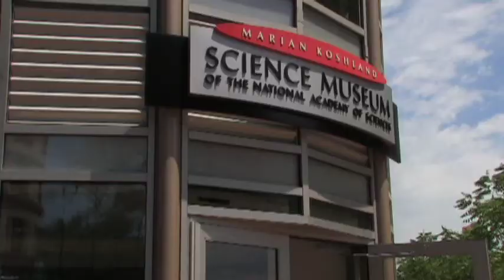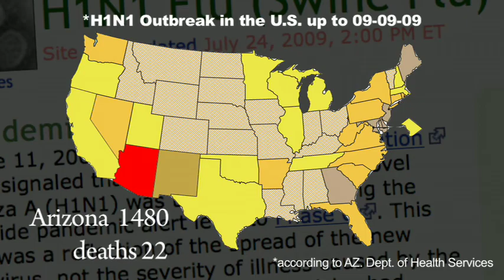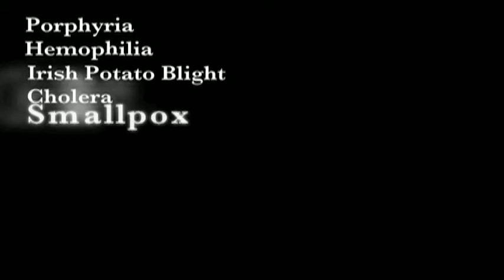Healthy Pet, Healthy You (MWV32)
Animal, human and environmental health are inexorably intertwined. Diseases are making the jump from animals to humans and vice-versa at an increasing pace. The emergence of animal borne diseases such as Avian flu, Ebola, and most recently H1N1 (swine flu), demonstrate the need for an integrated strategy across several scientific, medical and environmental fields for improved public health.

In this episode of MicrobeWorld Video, Dr. Mark Lutschaunig, director of the Governmental Relations Division of the American Veterinary Medical Association discusses the need for a holistic approach to human and animal health. He emphasizes that our ability to better predict when and where disease outbreaks are likely to occur depends on a strong relationship between veterinarians, doctors, and health agencies.

In addition, Dr. Ron Atlas, chair of the One Health Commission, gives an overview of the organization's mission to foster closer professional interactions, collaborations, and educational opportunities across the health sciences professions, together with their related disciplines, to improve the health of people, animals, and our environment.

To learn more about the links between animal health and human health, visit the One Health Commission You can also find out more information by visiting

This episode of MicrobeWorld Video was filmed at the Marian Koshland Science Museum in Washington, D.C., during one of their popular public science events. For more information about the Koshland Museum, upcoming events and online resources visit them